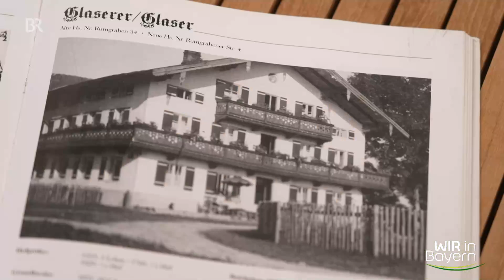Bauernhof statt Rente: Münchner Paar startet im Chiemgau neu | Wir in Bayern | BR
Dieser Beitrag aus dem TV-Magazin "Wir in Bayern" berichtet von einem Paar, das auch im Alter keine Veränderungen scheut.

Raus aus der vollen Stadt und aufs Land! Diesen Wunsch hegt so mancher Städter. Doch ob jeder gleich Landwirt werden will - und das noch kurz vor der Rente? Nun: Wir haben ein Pärchen gefunden, das genau das gemacht hat. Und so nicht nur für sich, sondern auch neues Leben für den Glaserhof von Rumgraben geschaffen hat.
Autorin: Isabella Schels

Das Video ist ein informativer und unterhaltsamer Einblick in das Leben eines  Münchner Stadtpaares, das sich auf ein neues Abenteuer eingelassen hat. Es ist eine Empfehlung für alle, die sich Land & Leute interessieren.